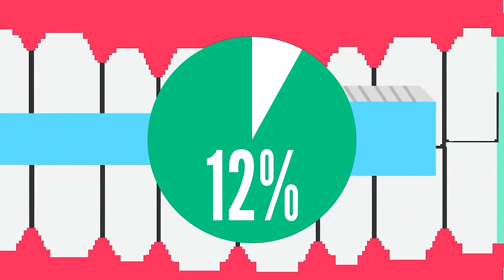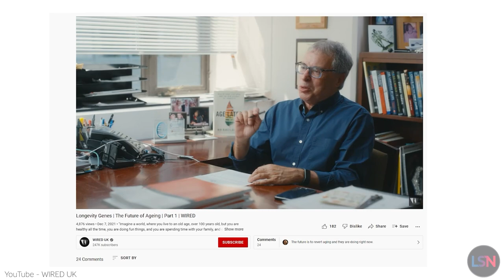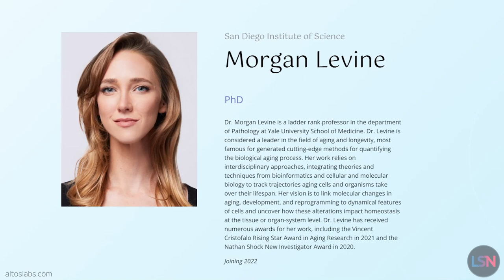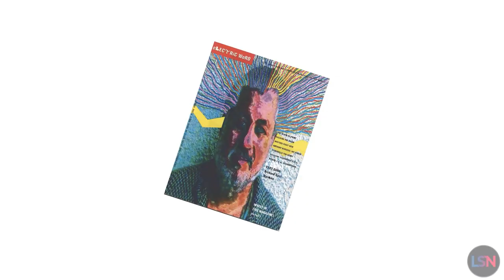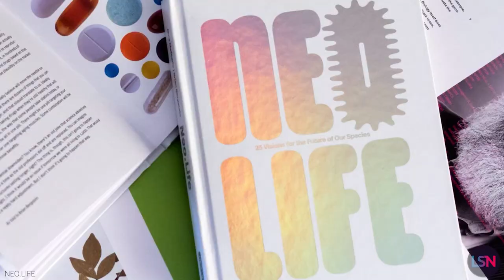Rejuvenation Roundup Podcast - February 2022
This February 2022 episode of the Rejuvenation Roundup Podcast features our Rejuvenation Roundup, a clip of a recent Life Noggin video announcing that they've joined the Lifespan.io family, and Ryan O'Shea's episode of Lifespan News discussing WIRED's recent focus on life extension with Nir Barzilai and Morgan Levine.

0:00 Intro
0:46 Yale Caloric Restriction Study Discovers Benefits
2:18 NAD+ Levels Correlated with Age and Physical Activity
3:57 The Impact of Diabetes on Stem Cells and Cardiac Health
6:14 New Videos, including Life Noggin Episode on Life Extension Devices
11:01 Ryan O'Shea's Lifespan News discusses Morgan Levine on WIRED

Age-related diseases, such as Alzheimer's, heart disease, and cancer, are some of the worst drains on our society, both in terms of personal suffering and socio-economic effects. One of the reasons why our work is so important is that, historically, research aimed at tackling these diseases has been focused at the end stages of such maladies, when it is too late to reverse the damage that has been done. A good analogy is a tree: what makes more sense — spending a ton of money trying to cure a branch of a branch, or directing that focus to the trunk of the tree itself? Aging is the greatest risk factor for all of these major diseases, and in many cases, it is ultimately the primary cause. While it may seem hard to believe, biological science has finally progressed enough to begin targeting the root mechanisms of aging, and — thanks to the efforts of the world-renowned researchers and labs we work with, such as Drs. David Sinclair, George Church, and Aubrey de Grey — is beginning to bring aging, and therefore these diseases, under medical control. Everything we've done thus far, and everything we will do in the future, is thanks to your support, and that is why we are asking you to stand with us - to be a Lifespan Hero and help us improve the lives of not just ourselves and our family members, but everyone in the entire world. Together, we can do this. Be a Hero.